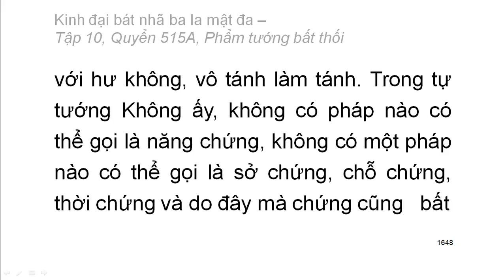Quyển .../600: Kinh đại bát nhã ba la mật đa (tiếp)